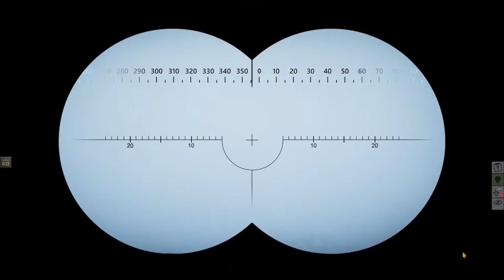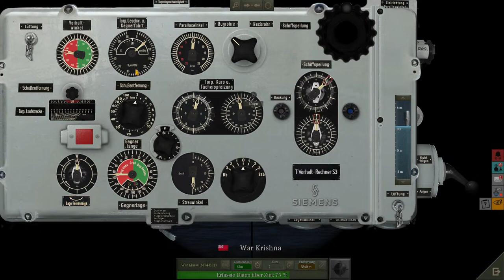UBOAT : Live # 245 Vorbereitung ist alles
Was machen wir Heute?
Alligator hat unsere Mods aktualisiert👌. Es sollte möglich sein sie mitten im Spiel zu installieren.
Also heute mit am Start [2022.1] Device Energy Management, [2022.1] Device Maintenance.
Sollten wir noch kleine Fehler finden sollen wir uns melden😁✌️.

Marine ... discord Link deine Einladung ✌️

Echte Anleitung für ein U Boot (Vorsicht Hakenkreuz auf Dokument)
(Caution swastika on document)

Video Empfehlung Navigation:
1. Historie, Bedeutung und Entwicklung der Navigation, Hilfsmittel vom Lot bis Kreiselkompaß
2. Funkpeilung, Koppelnavigation, Radarnavigation, Echolot, Gezeiten

Film Tipp von Dufti Gratis zu Schauen👀😎✌.
Dark Star (1974) [Sci-Fi] | Film (deutsch)

Regie:
John Carpenter
Drehbuch:
John Carpenter, Dan O'Bannon

MEINE MOD AUSWAHL
[2022.1] Device Energy Management

Expanded Crew (nur für mich wichtig um Mitglieder unterzubringen :-)

[2022.1] More Officers on Board (Neuer Start benötigt aber cool)

Betrifft Spenden:👀
Wenn du mich auf meinem Kanal zusätzlich unterstützen möchtest,
würde ich gerne noch etwas loswerden.
denn darüber freue ich mich am meisten (und schnell vergessen wenn es schlecht war)😁.
Wenn man mir ein Abo da lässt vielleicht sogar mit Glocke ist natürlich genial.
Über eine Spenden freue ich mich wirklich sehr (Wertschätzung😊).

Das Geld fließt zu 100 % in den Kanal was zur Zeit noch kein Problem ist
(Grafikkarte)(Simulationen)🤣
Es sei denn in der Info steht zum Beispiel wie in der Vergangenheit,
BDU zum Essen einladen oder Katzen Leckerlis kaufen 😁.

Mein PC mit eurer Unterstützung ✌️
16,0 GB RAM
AMD Radeon RX 6900 XT
Streame mit OBS
Zum Fliegen usw. nutze ich den X56 Stick
Logitech G Saitek Pro Flight Rudder Pedals 😁✌️